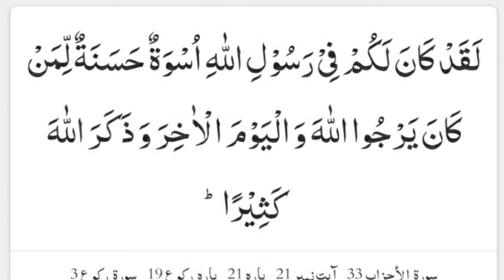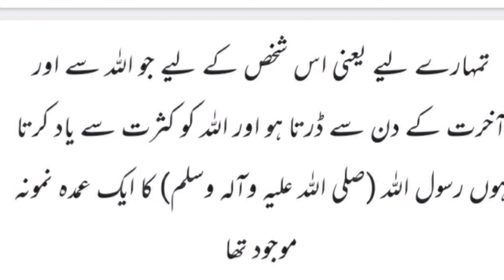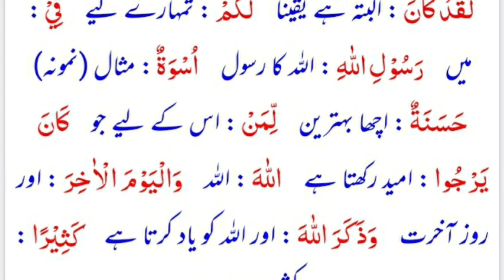BS Islamic studies sora e Ahzaab Verse No 21 || Prof Ahmad Mukhtar || 08 December 2020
My dear viewers here, I want to tell you about my videos that its purpose is to instill a love of Islam in the hearts of the people. Through my channel the true spirit of Islam will be presented with the Grace of Allah Al Mighty.